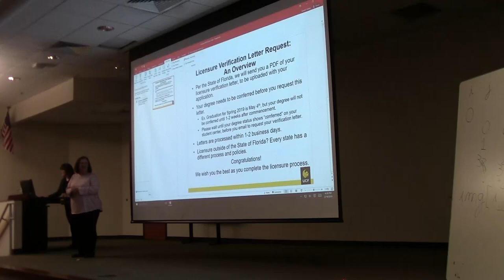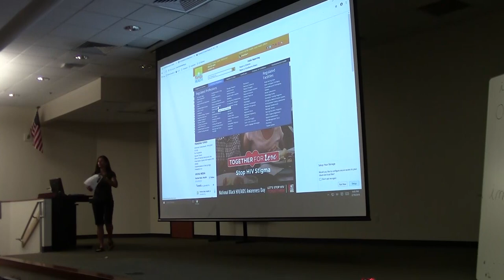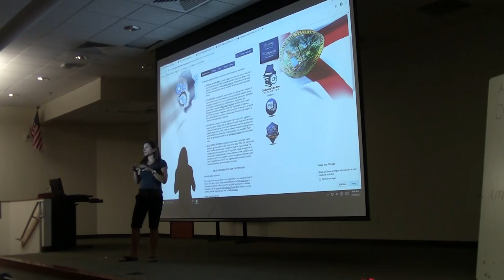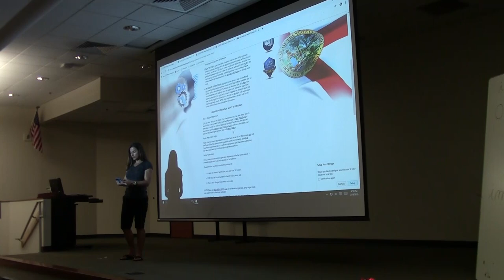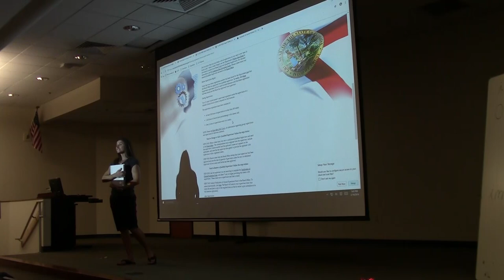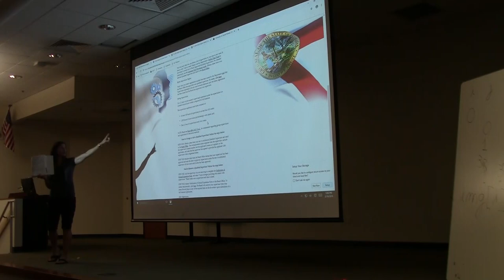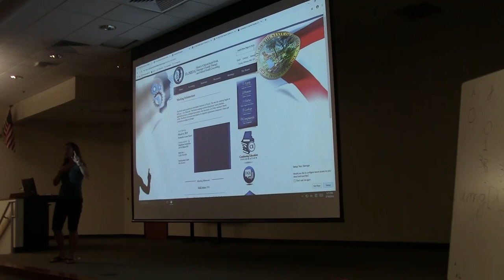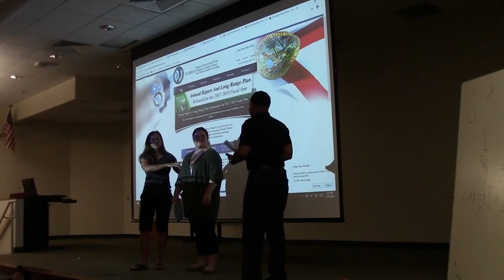Social Work Licensure Presentation at University of Central Florida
Presentation on clinical social work licensure in Florida